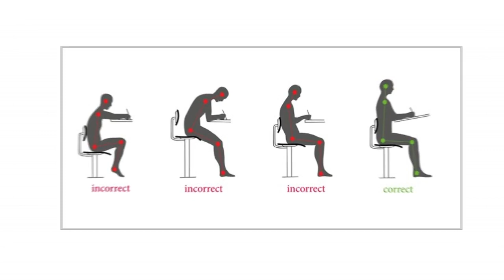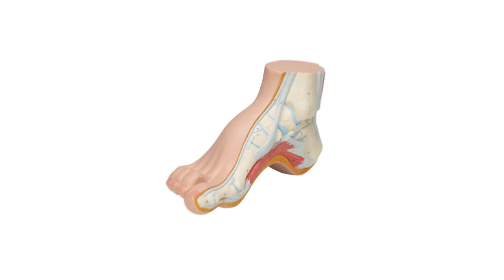জয়েন্ট সমস্যা ও ওজন কমাতে ভিডিওটি দেখুন || Over Weight || Joint Problem || Treatment